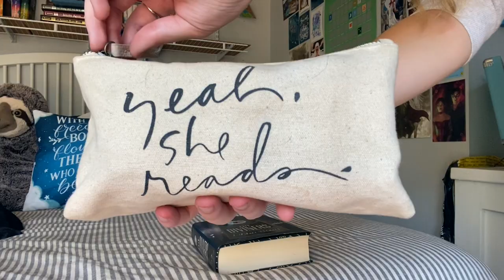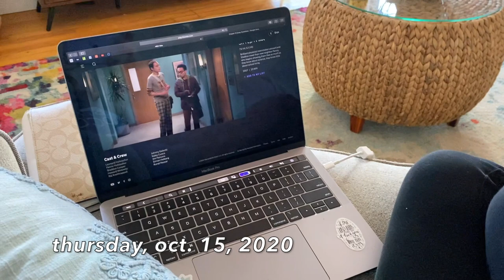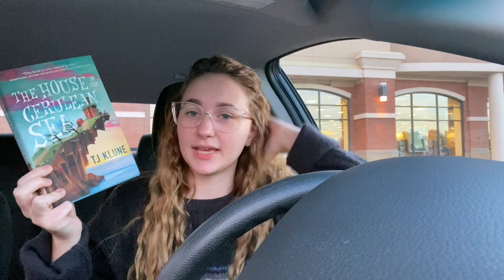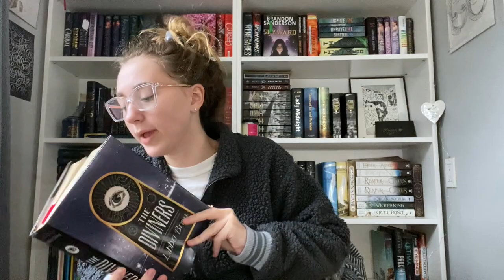book buying + spooky books | weekly reading vlog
in this week's weeklyreadingvlog I read The Diviners by Libba Bray and ended up going to Barnes and Noble- breaking my book buying ban. buuuut the books I got were soo pretty and I've been wanting one of them for a while so oh well😂.

use this link to sign petitions, donate, and find other ways to help the cause

amazon wishlist